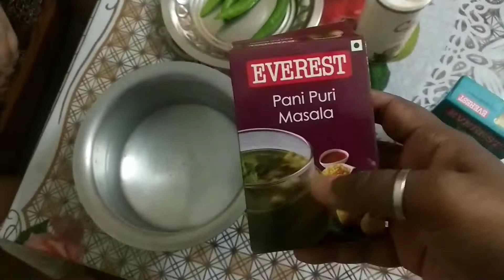How To Make Pani Puri At Home | Pani Puri Easy Recipe|Pani Puri Challenge |Making Pani Puri At Home.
Hello Friends,
Just shared some few easy steps to make Pani quick and very easy do try at home and tag me in comments if you like my video...

Warm Regards
Safar With Humsafar !